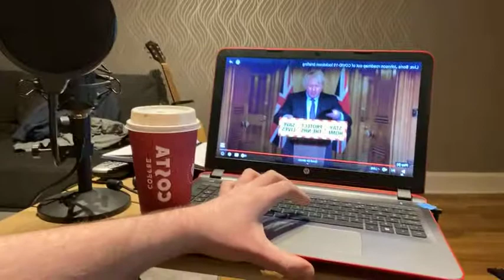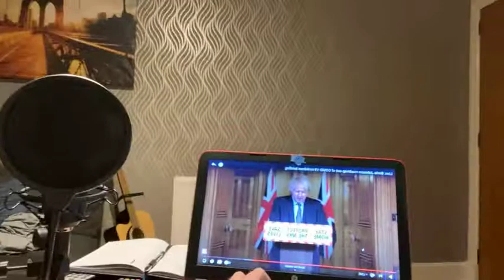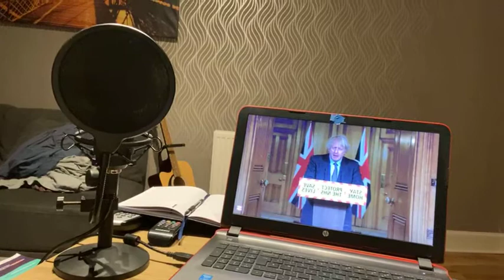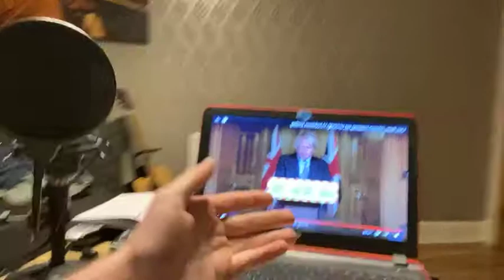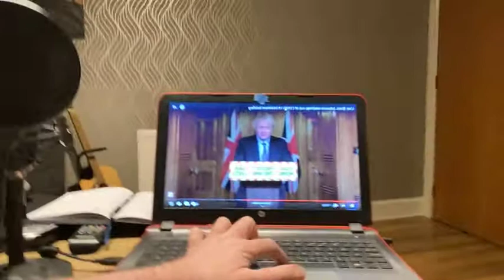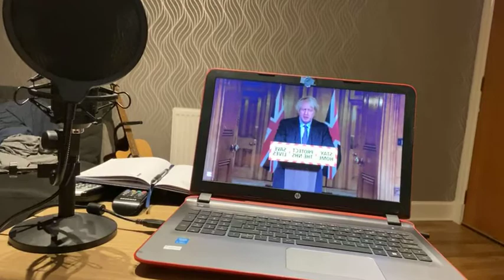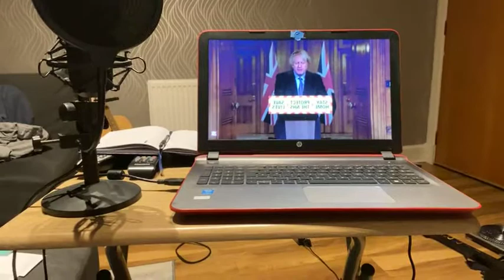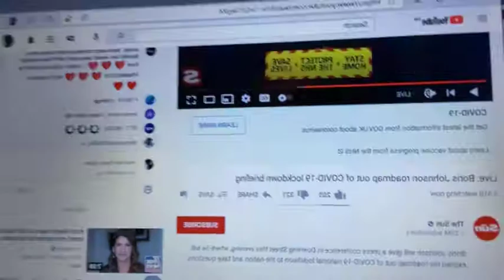My Live Reaction To Boris End UK Lockdown Strategy Bollocks